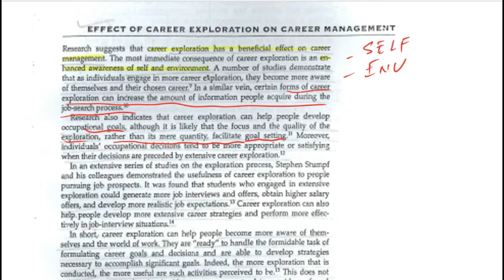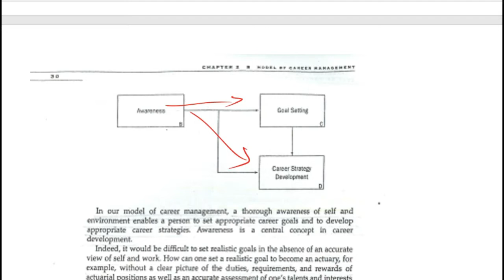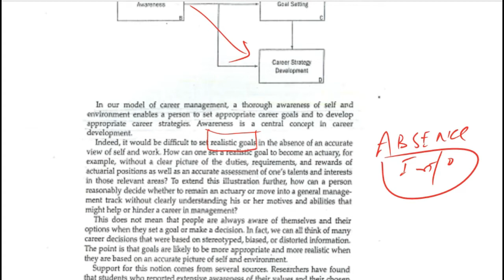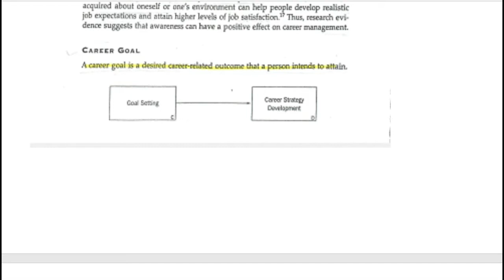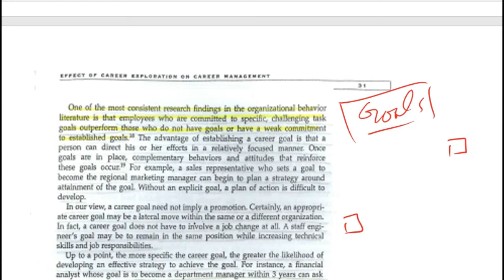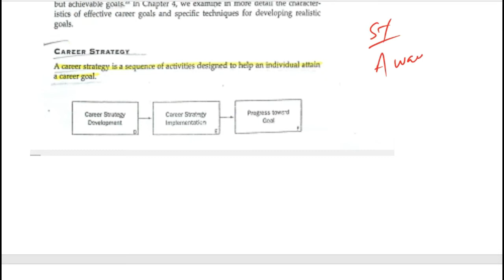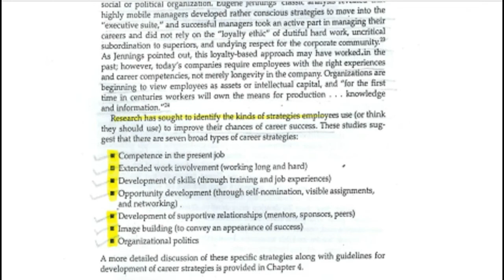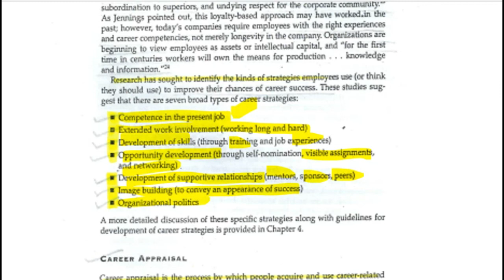Career Management Lec 7 Career Management Model Ch 2 (Part 3) Urdu/Hindi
This Video is the part of series of lectures on Career Management by Jeffery  H. Greenhaus. This is the the lec # 7 which details the Ch # 2, Part 3(Career Management Model). This video is related with the different concepts of Career Management Model and its different perspectives and its detail.